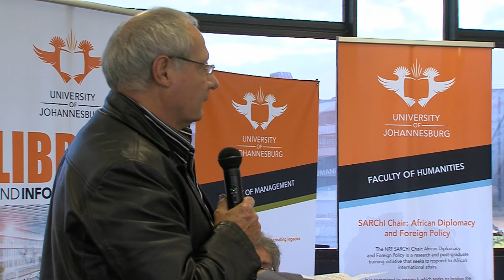A Discussion with Ahmed Kathrada based on his memoirs - Opening Address by Prof Lionel Posthumus